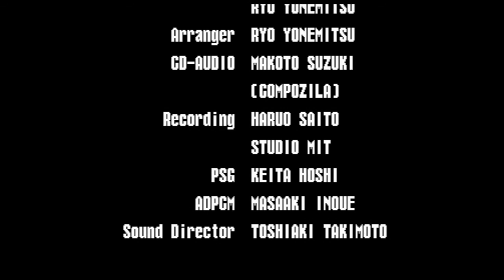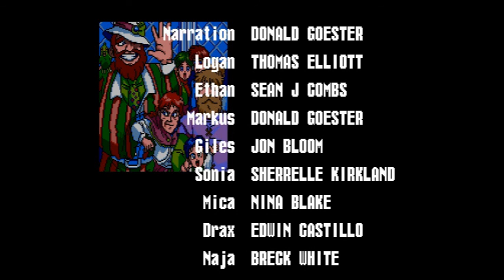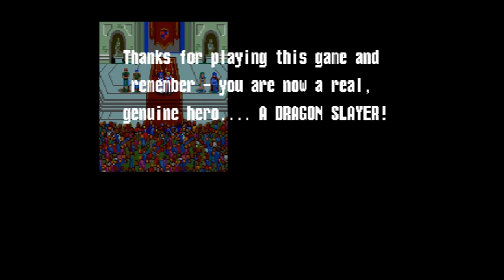Let's Play Dragon Slayer: The Legend of Heroes (Blind), Part 50: In Final Battle With Naja! [FINAL]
Extra-huge dragon-sized final episode! This is it! Let's fight Naja! ...But will the real Naja please stand up? Oh, you're already standing up.

Dragon Slayer: The Legend of Heroes is a property of Nihon Falcom Corporation and Hudson Soft Co., Ltd. I do not own any of the rights to this game, nor any of the material within this video. Thank you and have a pleasant day on Isrenasa.